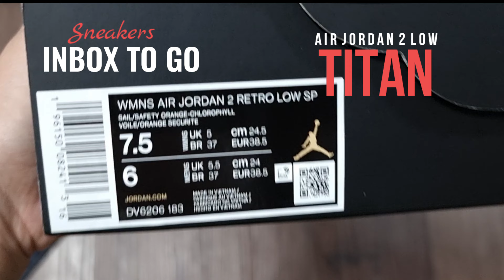UNBOXING TITAN 2022 Air Jordan 2 Low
UNBOXING
AIR JORDAN 2 LOW
TITAN
2022